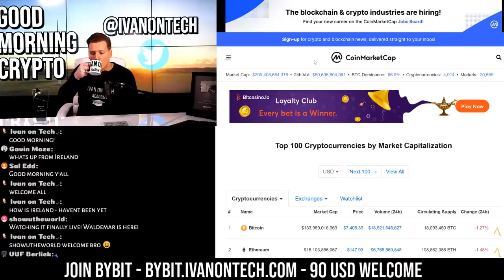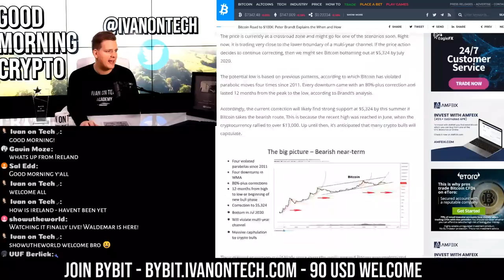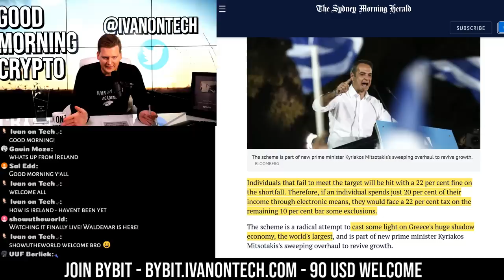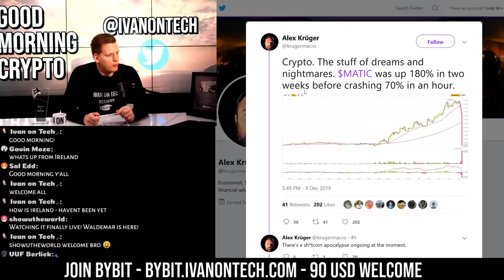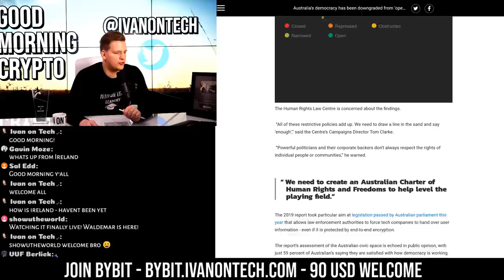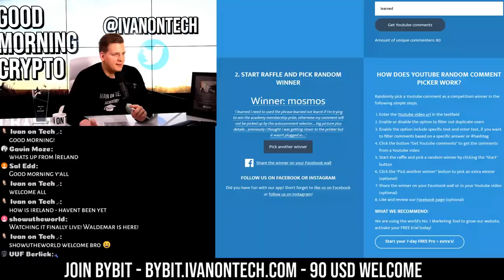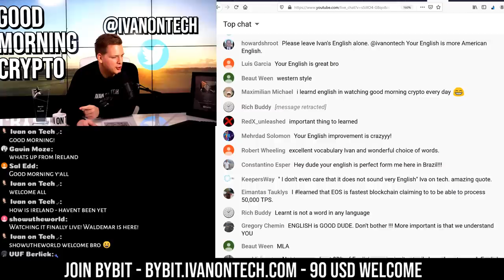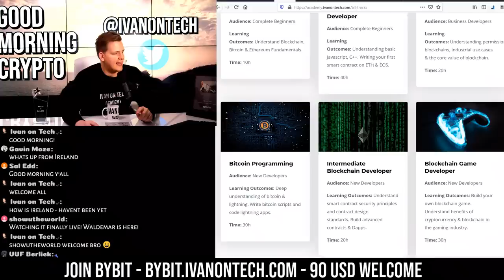BITCOIN $100K TARGET 🎯 Matic -70% DUMP / TRON Buys STEEMIT?!